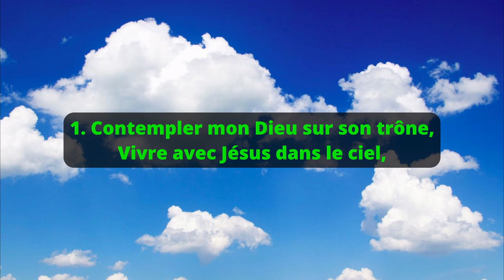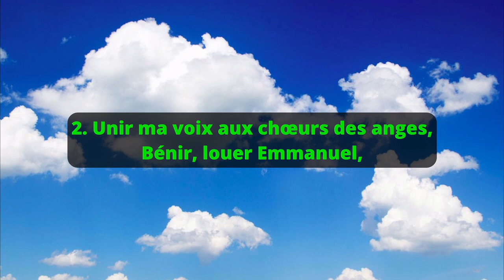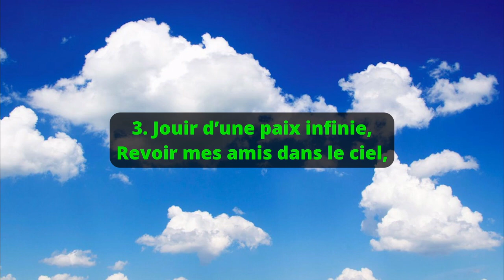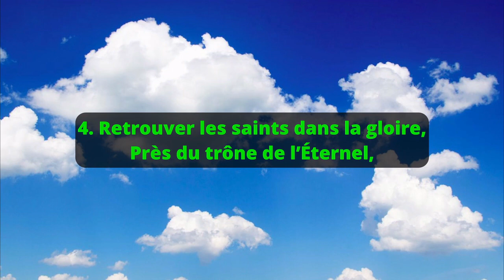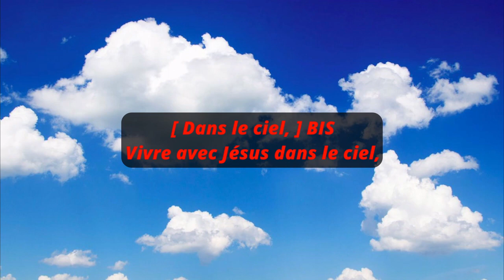Contempler mon Dieu sur son trône : Chant de Victoire 273 | Tabernacle de Kolwezi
1.
Contempler mon Dieu sur son trône,
Vivre avec Jésus dans le ciel,
Jeter à ses pieds ma couronne,
C’est là le bonheur éternel.

Refrain
[ Dans le ciel, ] BIS
[ C’est là le bonheur éternel. ] BIS

2.
Unir ma voix aux chœurs des anges,
Bénir, louer Emmanuel,
Chanter à jamais ses louanges,

3.
Jouir d’une paix infinie,
Revoir mes amis dans le ciel,
Posséder l’immortelle vie,

4.
Retrouver les saints dans la gloire,
Près du trône de l’Éternel,
Célébrer la même victoire.